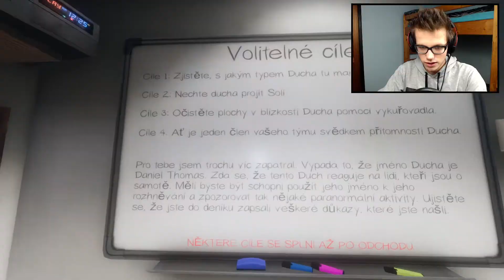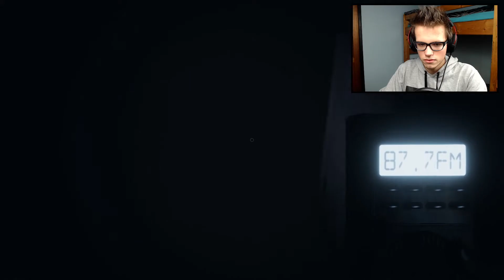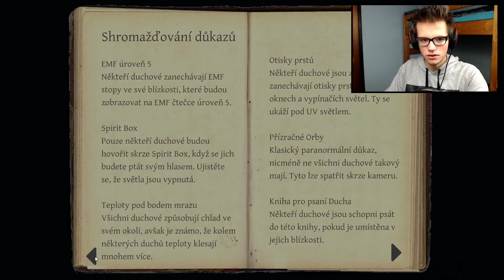TEN JE ODPORNEJ! | Phasmophobia #3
Dnes se po více než týdnu opět podíváme na další Phasmiphobii, bude to hodně zajímavé, protože duch v tomto domě bude útočit na lidi osamotě a protože to dnes budu hrát sám, tak to bude hodně lekavé :D Jsem moc rád za každý odběr a sdílení, strašně mi to pomůže. Díky!
● OTÁZKY ●
🔽 Jak se jmenuješ? → Michal Novák
🔽 Kolik je ti let? → 18
🔽 Proč natáčíš na YouTube? → Baví mě to
🔽 Jak se jmenuje písnička v outru? → Sub Urban - Cradles
● VYBAVENÍ ●
🔽 Kamera → Panasonic HC-V180 + SJ4000
● PROGRAMY ●
🔽 Střih videa → Sony Vegas PRO 14.0
🔽 Natáčení videa a zvuku, streamování → OBS
🔽 Dělání miniatur → Paint Tool SAI, Pixlr, Paint, Photoshop, BeFunky
● POČÍTAČ ●
🔽 Grafická karta: Nvidia GTX 1060 6 GB
🔽 Procesor: AMD Ryzen 5 2600
🔽 Základní deska: ASRock AB350M Pro4 - AMD B350
🔽 RAM: ADATA XPG GAMMIX D10 16GB
🔽 HDD: 2TB
🔽 SSD: 256 GB
🔽 Zdroj: 520 W
● LICENCE●
● POKUD MĚ CHCEŠ PODPOŘIT ●
video videa cz sk vlog sketch vtipná videa kvalita sranda české slovenské česká slovenská skirlax fullhd 1080p 60 50 30 fps